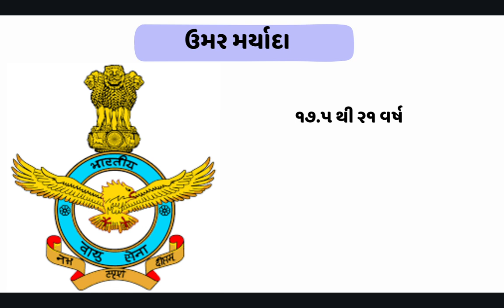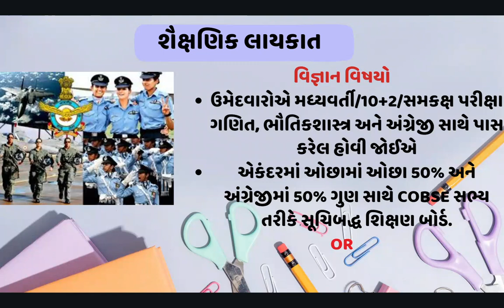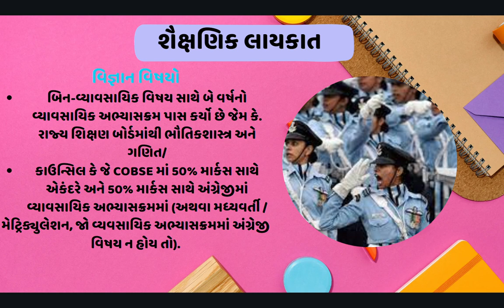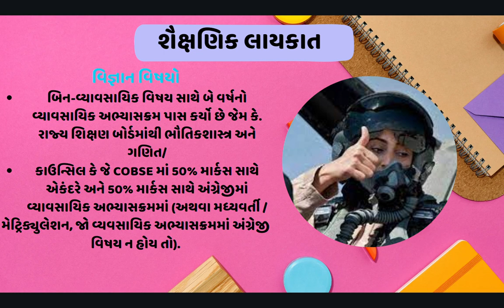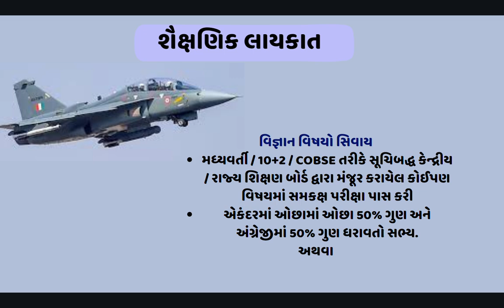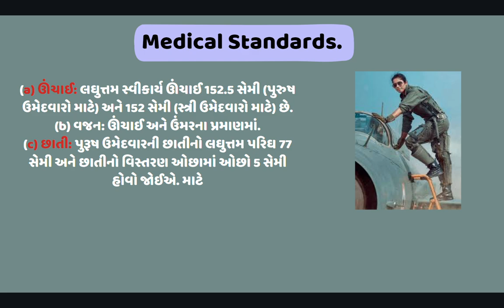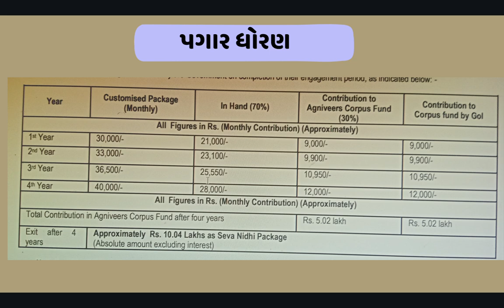indian airforce new vacancy|indian airforce new vacancy 2023 agniveer|airforce 2023 notification